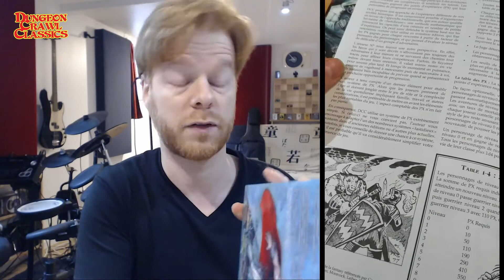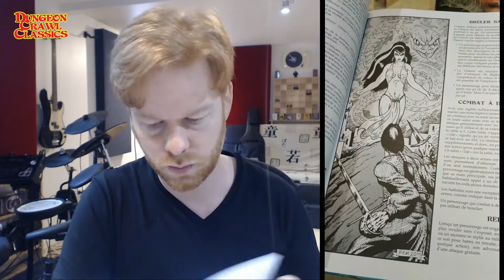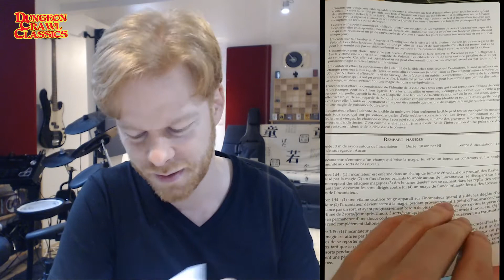Découverte JDR - Dungeon Crawl Classics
Découverte de Dungeon Crawl Classics (DCC) version Fr par Akileos, un beau jeu dans la mouvance OSR !